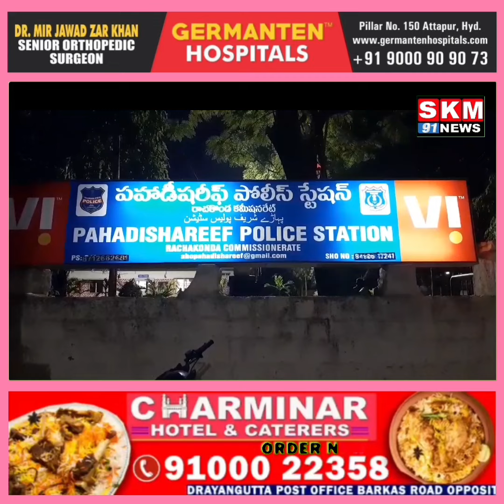Jamiya Darul Huda School Me Teacher Ki Janib Se Bache Ko Marne ka waqiya